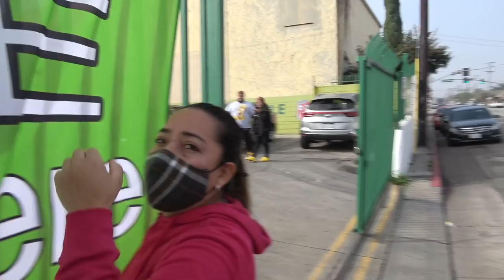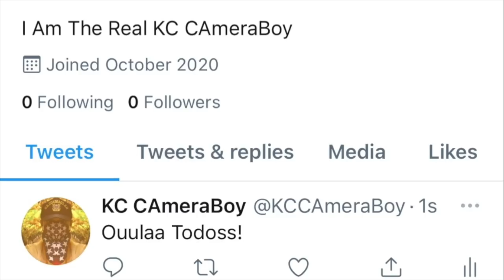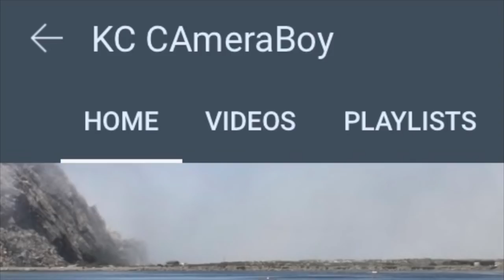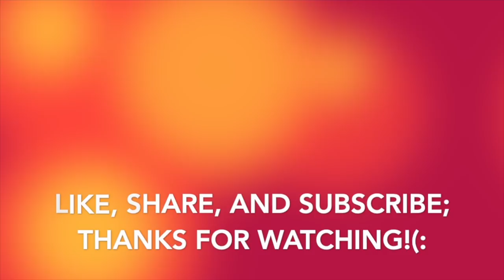"Im Warning You, If You Go Onto Their Property You Will Get Arrested" Says The Gestapo Barking At Us